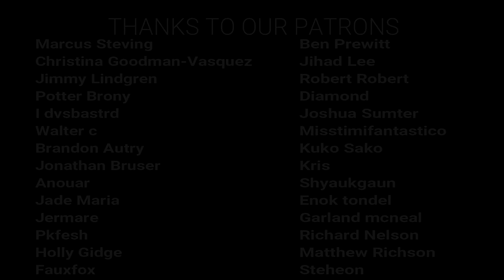The Walking Dead Season 4 Episode 9 "After" REACTION!!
Here's our reaction to The Walking Dead 4x09 "After!"
The Schedule for our reaction Channel:
Tuesday – Breaking Bad
Friday- Breaking Bad
Saturday – Zootopia
Sunday- How to Train Your Dragon